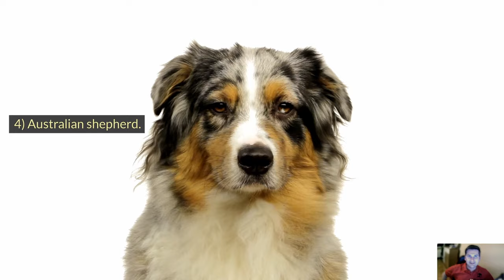🐕 Most Jealous Dogs - TOP 10 Most Jealous Dog Breeds in the World!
👉 Jeleousy in dogs is not uncommon. Dogs love humans and human attention. Most jealous dogs will quickly demonstrate aggression towards other animals, strangers, and even family members like kids...

Bitcoin: 14yyb87SSpzXpLnoXCa9ff6kLY5oEJjUwP

Possessiveness, protective instinct, lack of attention, and craving for attention make certain breeds extremely jealous, and I've singled out the top 10.

Before we begin with the list if you are new to the channel I invite you to join our family of animal lovers by subscribing and sharing the video with your friends.

TOP 10 most jealous dog breeds in the world:
10) Border Collie
9) Labrador Retriever
8) German Shepherd
7) Jack Russell Terrier
6) Rottweiler
5) American Pit Bull Terrier
4) Australian Shepherd
3) French Bulldog
2) Dachshund
1) Chihuahua

Take care!

Materials:
1. Healthy Pet Systems:
2. Pictory